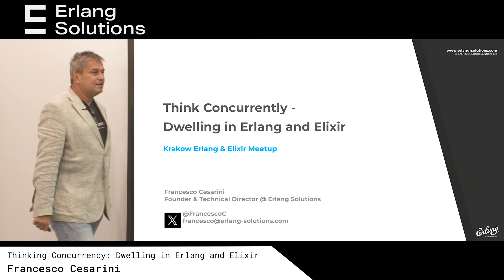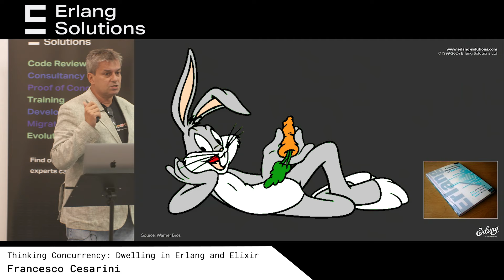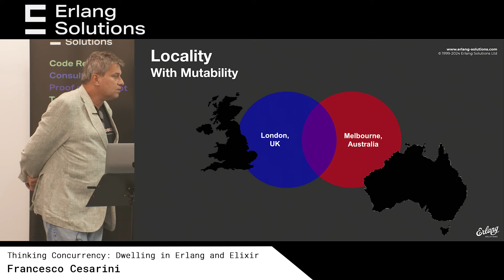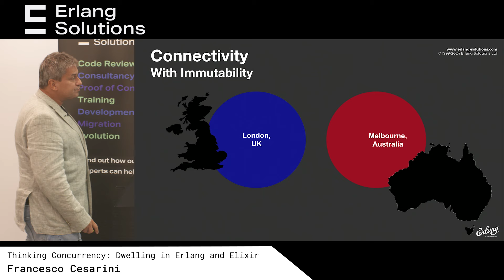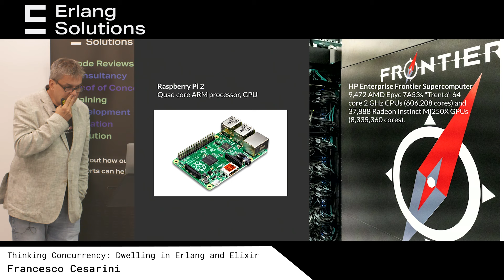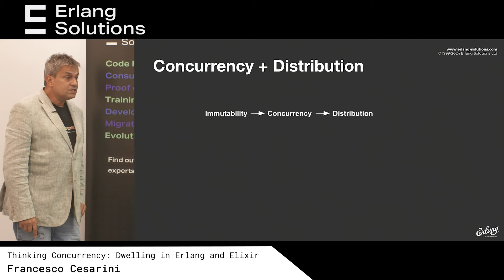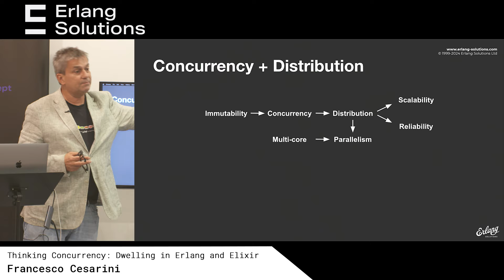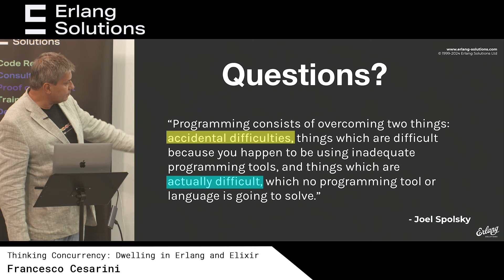Thinking Concurrency: Dwelling in Erlang and Elixir | Francesco Cesarini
This session was recorded at our Erlang & Elixir meet-up on the 12th of September 2024 at the Erlang Solutions office in Krakow.